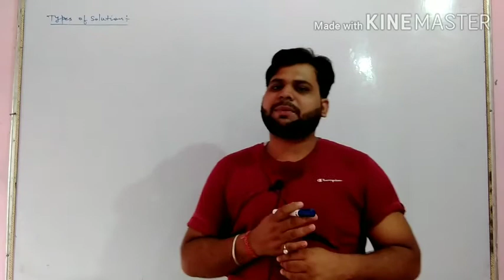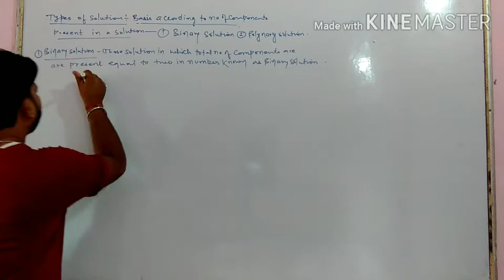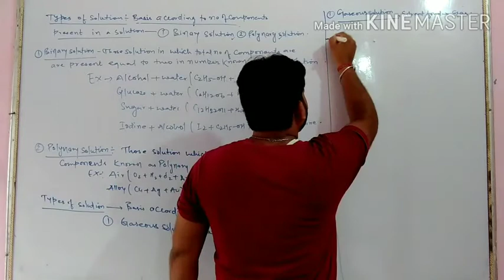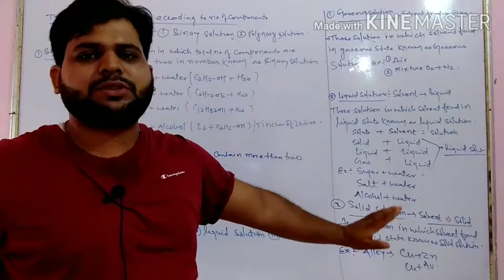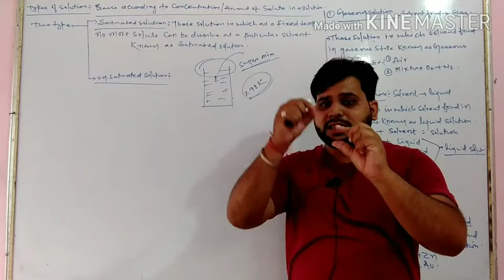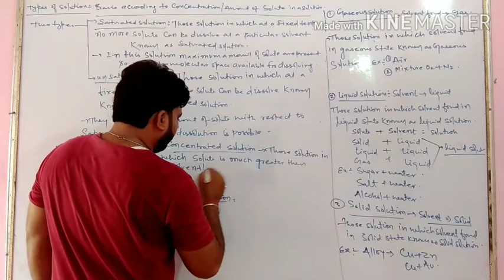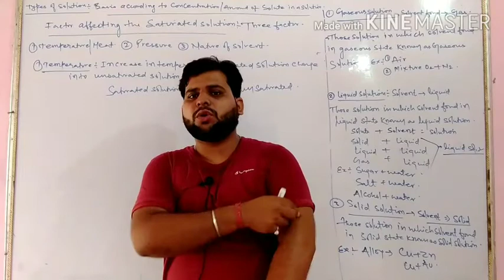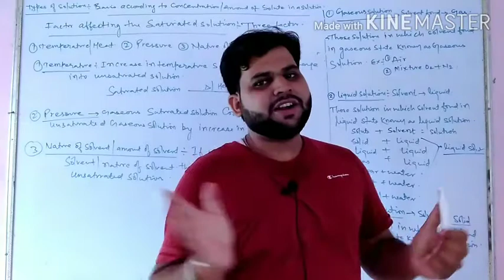Types of solution|Is matter pure or Impure Part-3rd|class-9th|NCERT/CBSE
in this video we are complete discussing about types of solution like Binary & Polynary solution according to components present in solution.
Saturated & Unsaturated Solution according to amount of solute present in solution.
Solid,liquid & Gaseous solution according to state of solvent.
Link for Is matter pure or Impure Part-1st